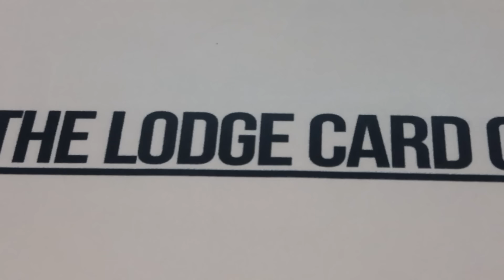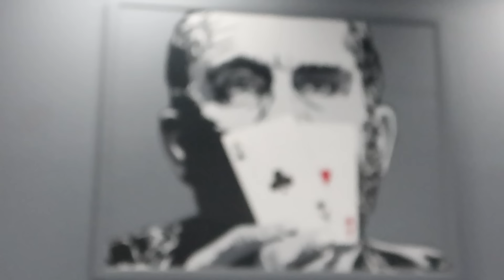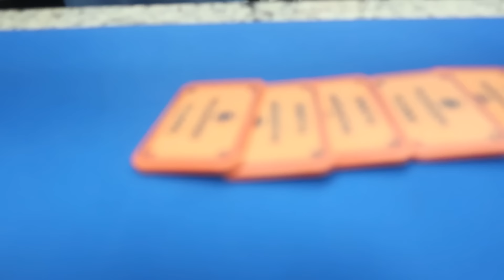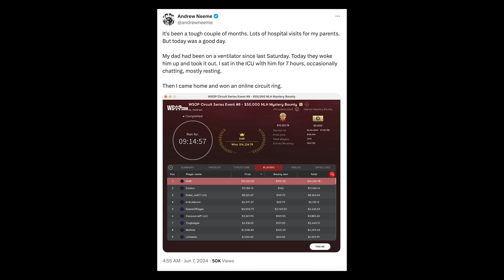Where I've Been ($10/$25/$50/$100)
Check out Unabated. It's the tool that I use to find +EV sports bets.

Upcoming dates...
NOW through Aug 12: The $400 Mega Monster $1m Guaranteed! Starting flights at both Lodge ATX and SA!

I really love the way this episode of Gamblers podcast came out...

The Lodge Live!  @TheLodgeLive

Get in touch the old school way:
Andrew Neeme
201 Las Vegas Blvd South
Box 1547